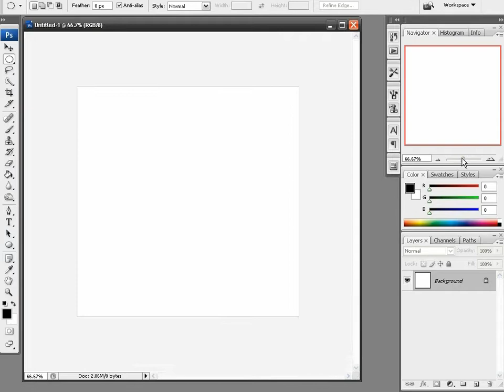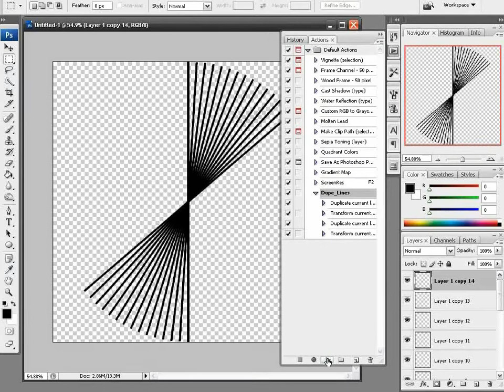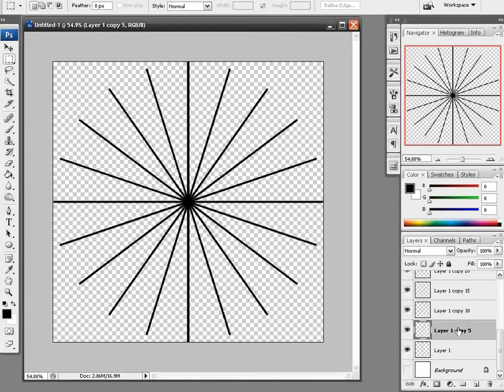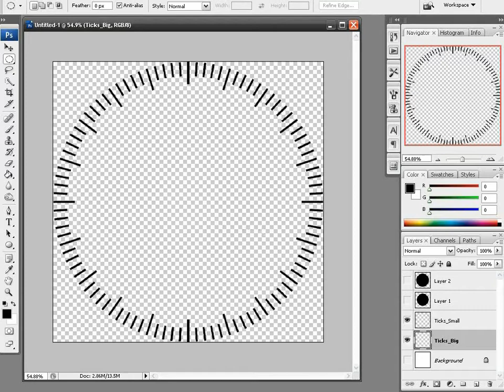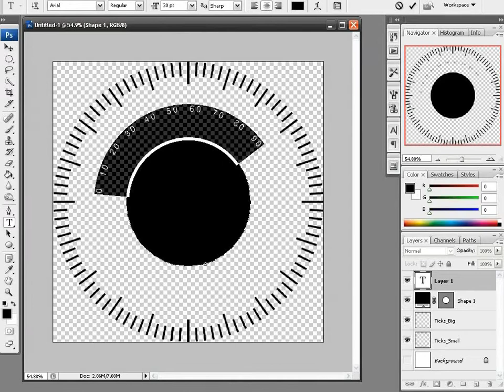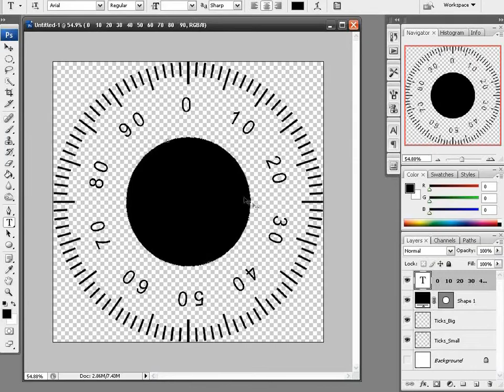Photoshop - Safe Dial Image [Tutorial]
Part b - using photoshop to create a radial array of lines and then cut out the middle leaving 100 little ticks for the safe dial.

A big thanks for JFrancis from Cgsociety for helping me out with this.